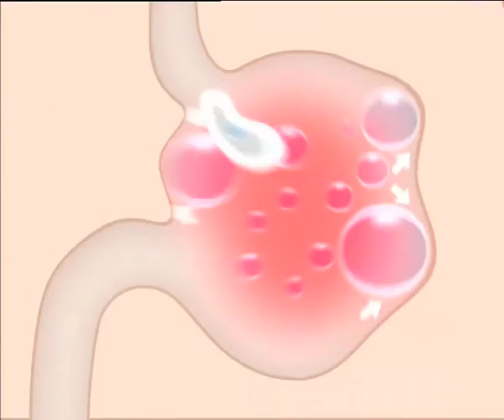Woodward's Gripe Water